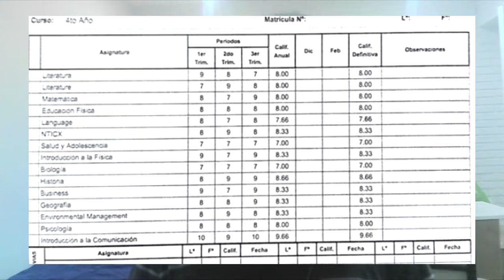El secreto de un buen estudiante - Rodrigo Sánchez - Clubes TED-Ed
ClubesTedEd - INSTITUTO APRENDIENDO PROYECTO INTEGRAL - Licencia: 2021
Titulo: El secreto de un buen estudiante
Dada por: Rodrigo Sánchez